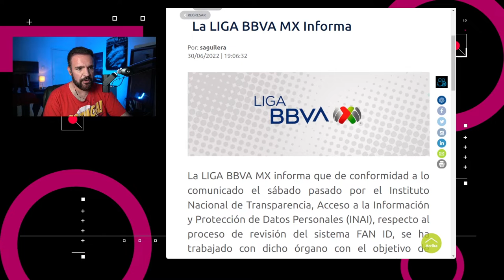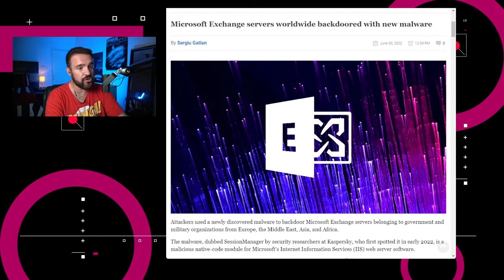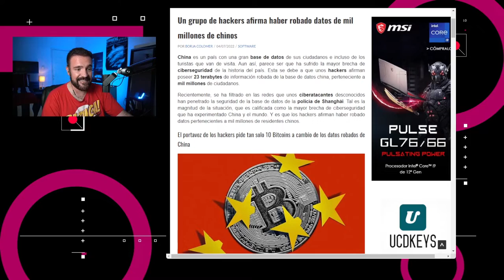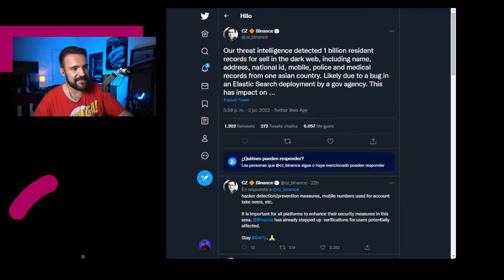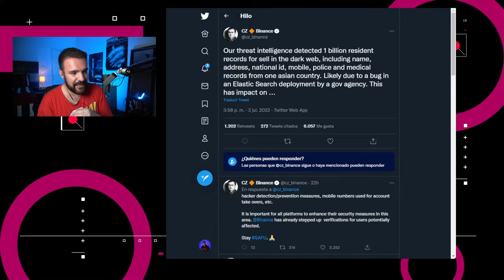Noticias de ciberseguridad - NTX 154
Detectan brecha de datos en China, Fan ID será obligatorio en la primera división y el peligro de SessionManager

Noticias:
00:16 En México, la Liga MX anunció que el Fan ID será obligatorio para todas las sedes de los equipos de primera división.

00:41 TikTok dijo que está trabajando en un programa llamado “Proyecto Texas”, el cual “hará un progreso sustancial para el cumplimiento del acuerdo final con el gobierno estadounidense que salvaguardará completamente los datos de los usuarios y los intereses de seguridad nacional del país”.

01:17 Atacantes usaron el malware SessionManager para entrar por la puerta trasera a servidores de Microsoft Exchange que eran propiedad de organizaciones militares y gubernamentales de Europa, Medio Oeste, Asia y África

01:59 Meta anunció el cierre del piloto de su billetera digital Novi el 1º de septiembre

02:17 Un grupo de hackers se infiltró en la base de datos de la policía de Shanghái y obtuvo más de 23 terabytes de datos robados de china. Entre estos datos hay nombres, direcciones, lugares de nacimiento, números telefónicos, documentos de identidad y hasta información judicial de casos penales.

02:52 Discusión: Hackers claman robo de información policiaca en China